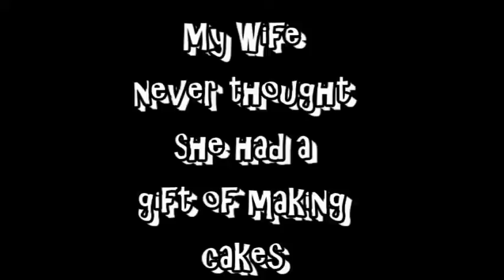My Wifes Home made cakes